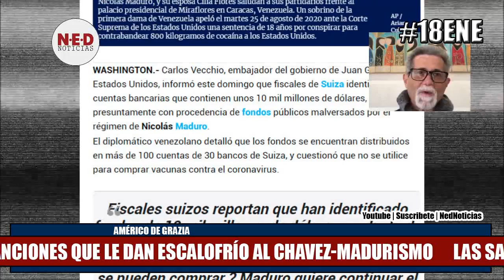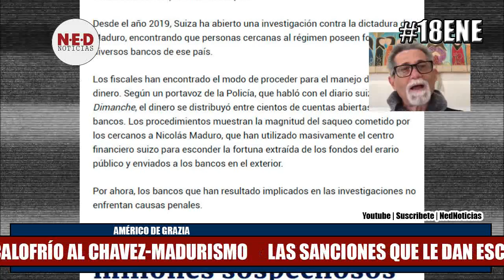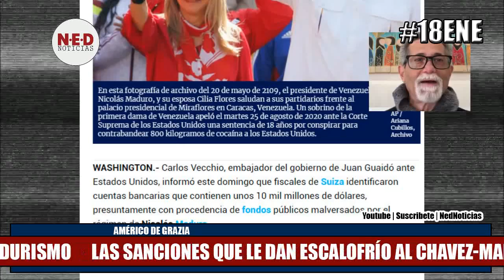LAS SANCIONES QUE LE DAN ESCALOFRIO AL CHAVEZMADURISMO 18Ene Américo de Grazia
SancionesExitosas identificados y congelados 10mil millones de $ en Suiza. Esas sin las sanciones que le dan escalofrío al Chavez-Madurismo. Queremos el premio mayor derrocar a Maduro. Pero no desestimemos lo logrado